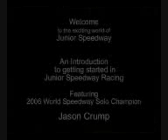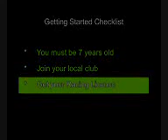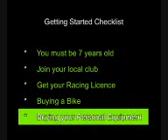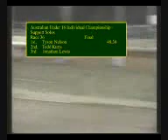An Introduction to Junior Speedway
Motorcyling Queensland's  Introduction to Junior Speedway video, featuring 2006 and 2009 World Solo Speedway Champion Jason Crump.